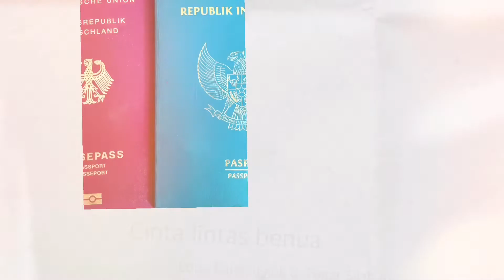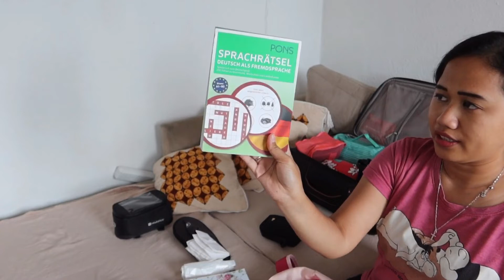PACKING SEBELUM OPERASI DI RUMAH SAKIT